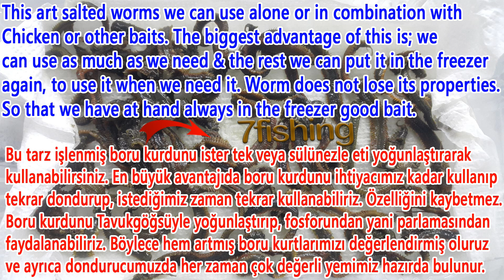Salamura Boru Kurdu nasıl hazırlanır? Tavuk Göğsü ile Boru Kurdu Balık Avı Yemi iğneye nasıl takılır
Salamura Boru Kurdu nasıl hazırlanır? Tavukgöğsü etiyle Boru Kurdu Balık Av Yemi iğneye nasıl takılır? Tavuk Göğsü Balık yemi nasıl hazırlanır?
Oltayla Kıyı Çupra avı ve kıyı Levrek avlarında detaylı videolar. Olta ile Kıyı Balık Avında kullanılan yem, balığın kıyıdan avlanma saatine kadar verilecektir.
Kıyı avlarında Çupra için yem montajı, Levrek avı için yem montajı.
Ayrıca kıyı zargana avı ve kıyı sinarit avıda yayınlanacaktır. Kıyı Ahtopot avı olarakda ara ara oltamıza sürpriz ziyaretler olacaktır.
Avlarımızda yem olarak yengeç, madya, sülünes, mamun, sardalya nasıl kullanıldğı gösterilecektir.
Zokalı takım ve diğerbalık avı  takım çeşitlerinin nerelerde ve hangi şartlarda kullanıldığı ve bir çok diğer balık avı püf noktası anlatılacaktır.
Kıyıdan Balık Avları
7fishing - Surfcasting